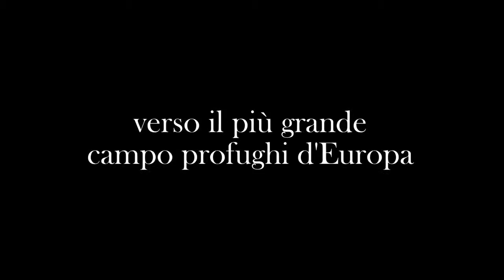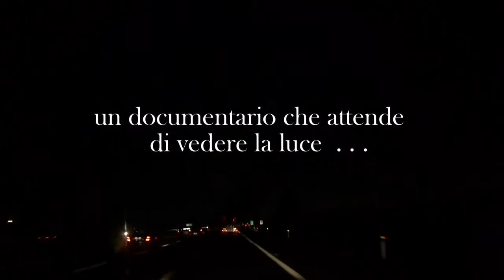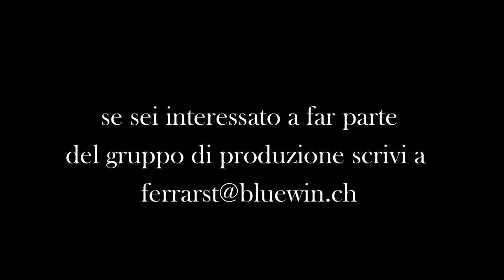THE SAME SEA-Official Trailer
International Human rights Film Festival Albania 2015
Lo stesso mare
Al largo delle coste siciliane sono purtroppo innumerevoli i naufragi. Decido di partire per fare qualcosa per i profughi accolti nei campi. Fra gli amici raccolgo moltissimi indumenti da donare ai profughi. Con il furgone del Basket Club 79 Arbedo attraverso tutta l'Italia, fermandomi spesso a raccogliere gli umori, le reazioni della gente. Arrivo infine in Sicilia, dove la Ong "GIM" porta aiuto al campo profughi più grande d'Europa, quello di Mineo (Catania). L'occasione per conoscere le storie di chi decide di salire sulle carrette del mare rischiando tutto. Un documentario che ha una PRODUZIONE DAL BASSO: 190 persone che formano il "Gruppo Sbarcati".